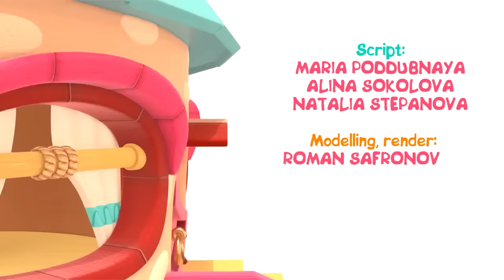Hop Hop the owl teaches Peck Peck how to use the lift. Baby cartoons for kids. Learning videos.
Are you ready to watch new baby cartoons for kids and learning videos for children about baby birds and their funny adventures? Let's see how Hop Hop the owl will teach Peck Peck how to use the lift in a new episode of Helper Cars cartoon for kids.

00:00 - The lift
04:40 - The penguin
09:20 - Hop Hop became a doctor
14:48 - Cars at the beach
19:32 - The house for animals
24:33 - The ice cream cart
29:36 - Baby birds learn to swim
34:34 - A mosquito

Play and learn with Hop Hop the Owl and Peck Peck the Woodpecker. Learn colors for kids, learn shapes and numbers for babies with funny baby owl and baby toys for kids.